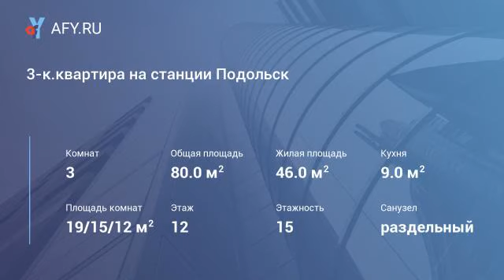3-к.квартира на станции Подольск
Цена: 30 000 Руб.
Сдаю 3-к. квартиру с мебелью и техникой. Этаж 12/15 кирпич, 2-лоджии. Развитая инфраструктура, рядом станция Подольск.